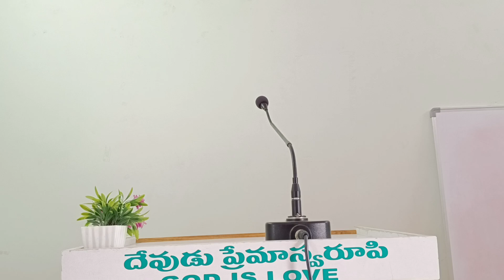Psalm 3 | Bro. Arun | Church at Narsapur, Medak Dist.